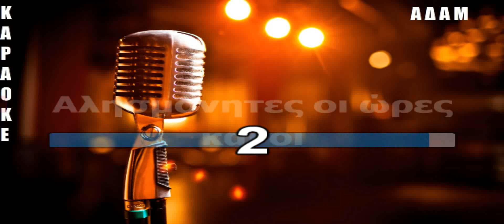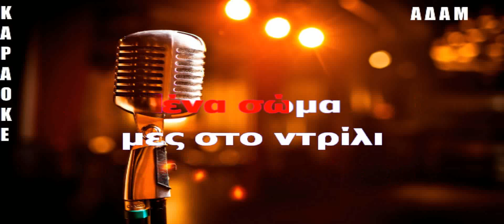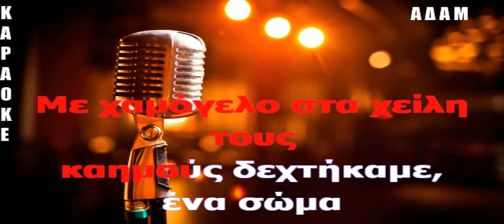KARAOKE ADAM ΑΛΗΣΜΟΝΗΤΕΣ ΩΡΕΣ BASILHS KARRAS EPEEJRGASIA HXOY KVSTAS PAPADIPOYLOS